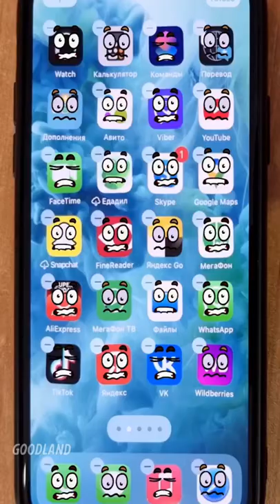Goodland | Not me! 😧